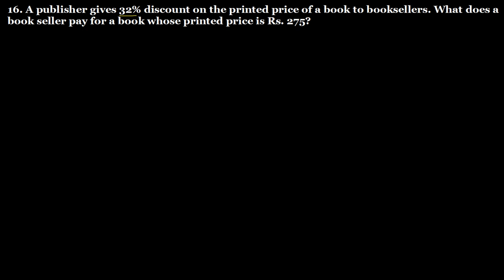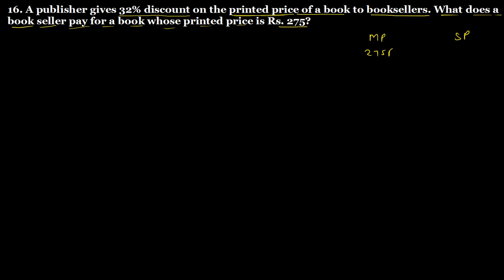Q.16 Exercise 13.2 Chapter 13 Profit, Loss, Discounts and Value Added Tax R D Sharma Class 8 Math